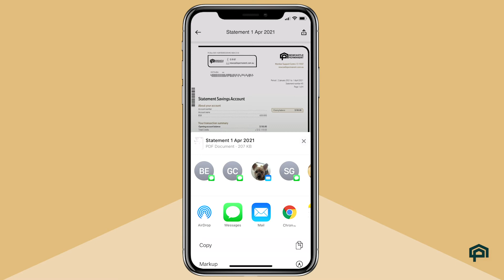How to view your statements - new app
Use the Newcastle Permanent app to easily view and share your account statements.